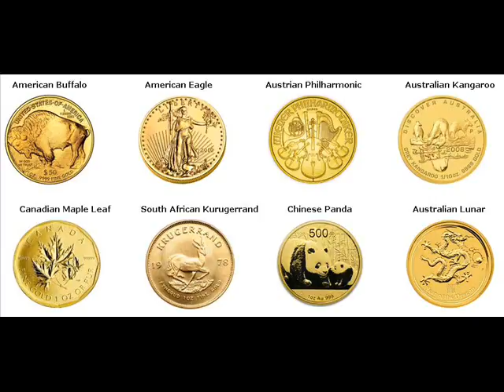Rare Gold Coins For Sale Modimolle Local Municipality South Africa